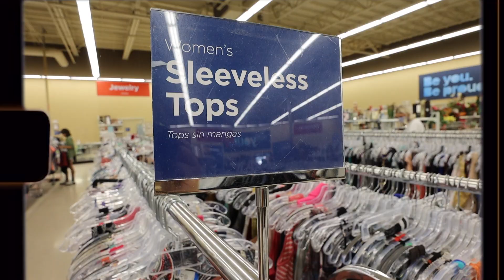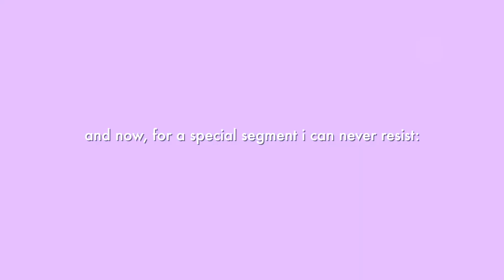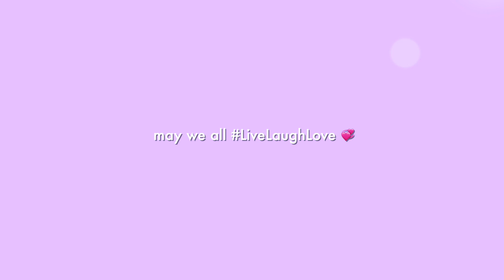i thrifted a NEW summer wardrobe ☀️ (come thrift with me & @alexasunshine83 !)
i was recently in socal visiting my sweet alexasunshine83, and we had a fun spontaneous thrift day where i literally thrifted an entire new summer wardrobe! we've had so much fun going thrifting together over the years, and this was one of the best thrifting days by far! i thrifted SO many size 16 gems, found some amazing vintage pieces, and i even thrifted some vintage DISNEY! don't forget to stay til the end to check out the try-on thrift haul! hope you enjoy xoxoxo